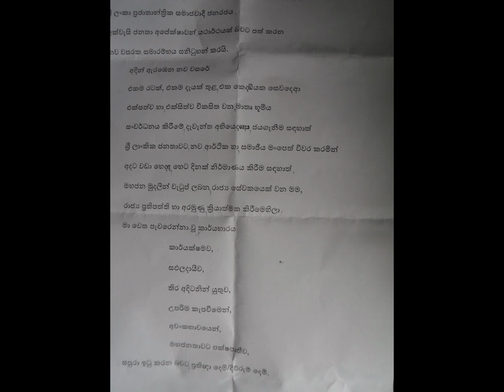0025 - හොරණ කලාප අධ්‍යාපන කාර්යාලයේ සේවක මණ්ඩලය 2016.01.01 දින වර්ෂ ආරම්භයේ දී ප්‍රතිඥා දිම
හොරණ කලාප අධ්‍යාපන කාර්යාලයේ සේවක මණ්ඩලය 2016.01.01 දින වර්ෂ ආරම්භයේ දී ප්‍රතිඥා දිම